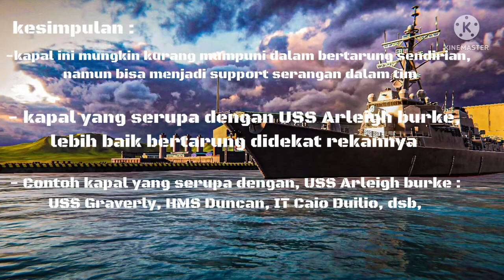Good gang, bad solo | USS Arleigh burke Gameplay | Modern Warship Indonesia part 8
Halo guys, selamat datang kembali di channel The Vortigon Vortex Official, dan kali ini saya akan bermain Modern Warship lagi dengan kapal perusak yang telah saya janjikan yaitu USS Arleigh burke (DDG 51), bagaimana kah permainannya menggunakan kapal yang satu ini, apakah emas atau ampas?

USS Arleigh Burke (DDG-51), named for Admiral Arleigh A. Burke, USN (1901–1996), is the lead ship of the Arleigh Burke-class guided missile destroyers. She was laid down by the Bath Iron Works company at Bath, Maine, on 6 December 1988, launched on 16 September 1989 and commissioned on 4 July 1991.

History
United States

Name
Arleigh Burke

Namesake
Arleigh Albert Burke

Hull number: DDG-51

General characteristics

Class and type
Arleigh Burke-class destroyer

Length
505 ft (154 m)

Beam
59 ft (18 m)

Draft
31 ft (9.4 m)

Armament
1 × 29 cell, 1 × 61 cell Mk 41 vertical launching systems with 90 × RIM-156 SM-2, BGM-109 Tomahawk or RUM-139 VL-ASROC missiles
2 x Mk 141 Harpoon Missile Launcher SSM
1 × Mark 45 5/54 in (127/54 mm)
2 × 25 mm chain gun
4 × .50 caliber (12.7 mm) guns
2 × 20 mm Phalanx CIWS
2 × Mk 32 triple torpedo tubes

Aircraft carried
2 Sikorsky MH-60R helicopters can be embarked

SELAMAT MENONTON DAN SELAMAT MENIKMATI

Lagu didalam video ini :

Elektronomia - Fire
Elektronomia - Limitless
Nightcore - Safe and Sound

thank you Elektronomia and Syrex for making this awesome song, that makes my gameplay video awesome

Salam dari Qoeldra